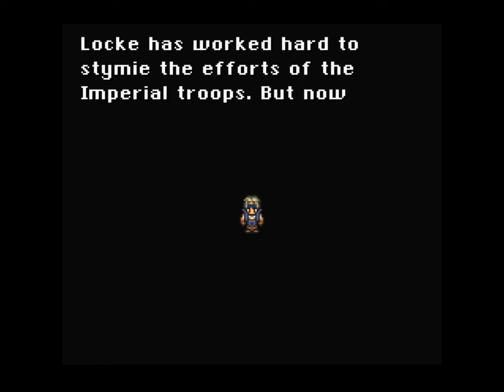FFVI BNW - 05 - An unexpected ally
I'd have to specify more, I know.